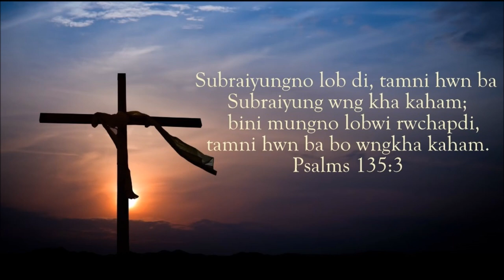O Ani Jisu || Kokborok Gospel Song